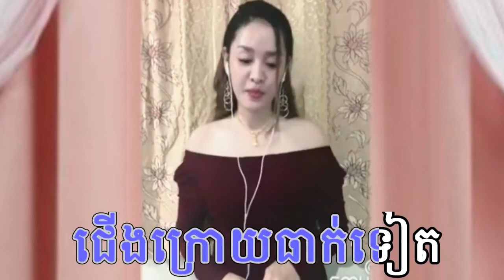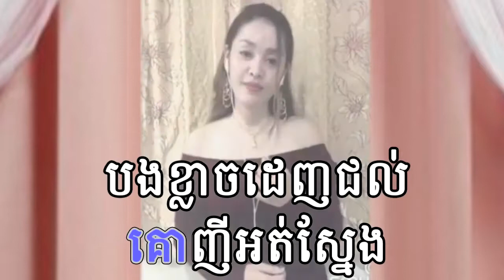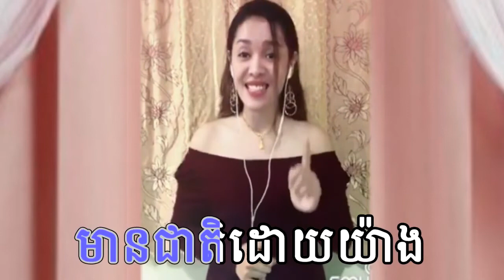កំលោះចាស់ប៉ះអ្នកមេម៉ាយ By【ម៉ូនីដា MONYDA】មានស្រីច្រៀងស្រាប់